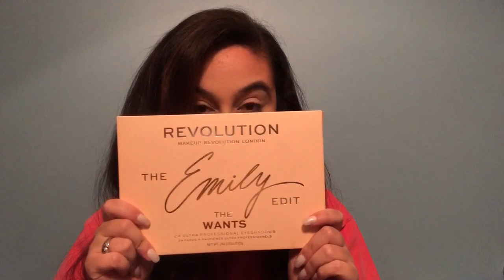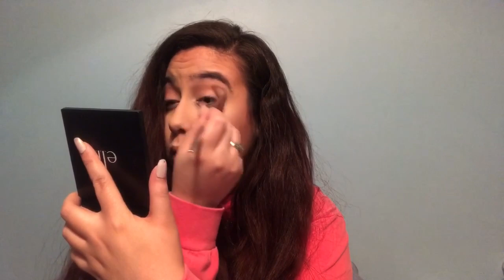GRWM: Emily Noel’s The Wants Palette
Hey guys! Today I pulled out my loved Makeup Revolution X Emily Noel The Wants Palette. I love this thing. When I first got it I used it every day and I still use it regularly. If you guys have any questions, suggestions, or recommendations please leave them in the comments down below! Thank you so so much for watching!! =)